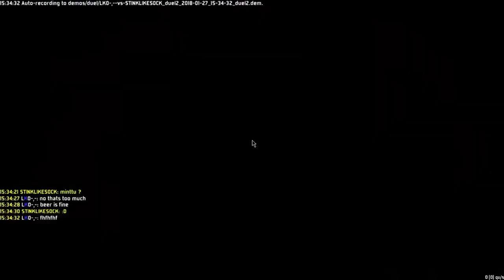Doombringer Winter League Finals Part 3 - LKO vs STINKLIKESOCK UB Finals.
Development video of Doombringer. This game is in Alpha and thus nothing in it is remotely finished.